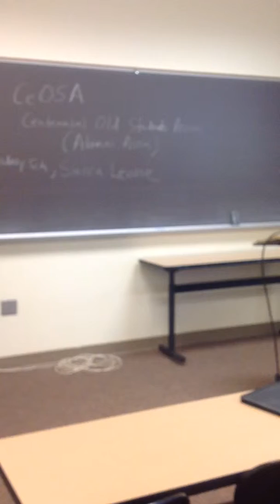CeOSA visit to Huntington University at Indiana video 4